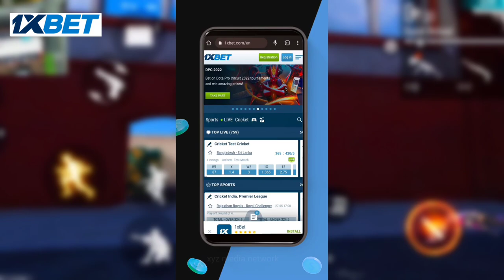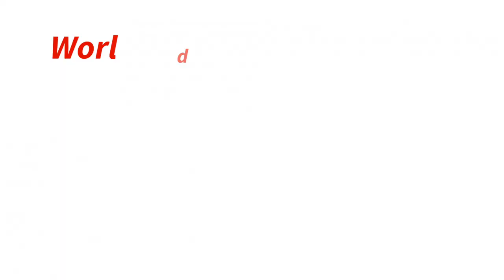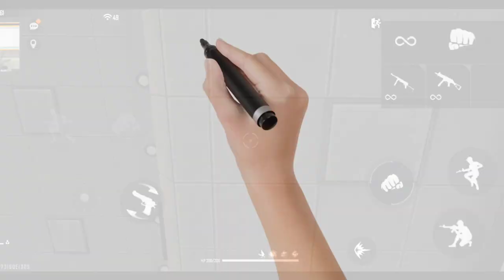UMP God Level Headshot Trick 😈 [ MP40 + MP5 ] New Headshot Trick Free Fire "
" In This video I explained the UMP or MP50 or all SMG guns headshot trick in the game 'Free Fire' as well as best headshot setting "

• RAM      - 8GB
• ROM      - 128GB

Tags ( ignore ) -

free fire background sound,
free fire new update,
free fire max video,
best one tap setting,
best sensitivity setting,
best fire button size free fire,

I explained

ump headshot trick free fire,
SMG guns headshot trick,
one tap headshot trick,
perfect headshot trick free fire,

Game Credit -  ' Garena Free Fire '

___________Thanks_For_Watching__________